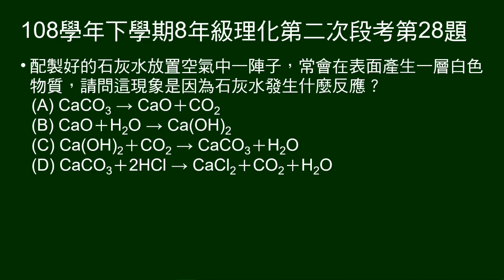108學年下8年級理化二段第28題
問石灰水置於空氣中，產生白色物質的反應。